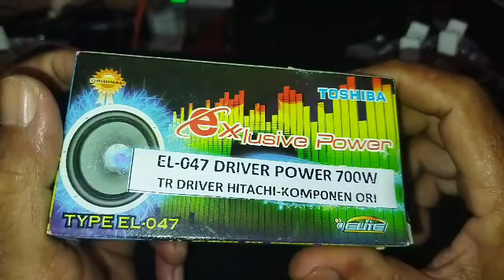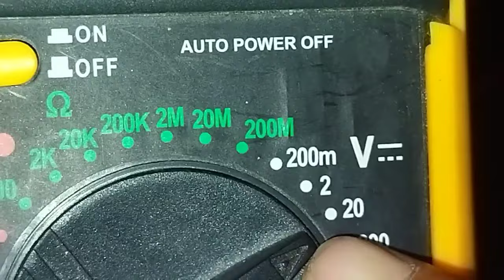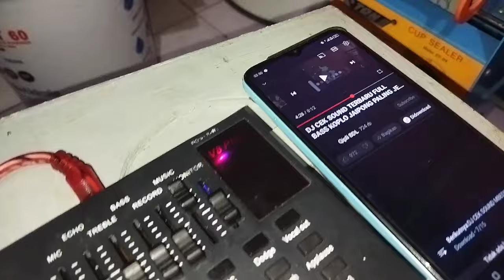DriverAmpli 140 - 700 watt by: ELITE